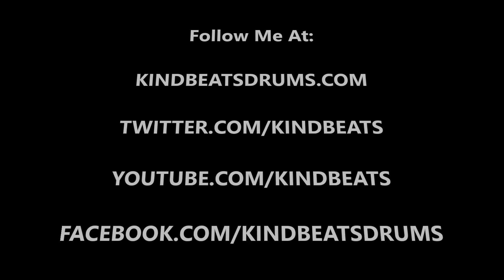Andrew McAuley (KindBeats) - Wake 'N Break No. 332 - Rims, Shells, And Tom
Today's wake 'n break is a triplet based groove played on the rim and shell of the floor tom, as well as a cross stick on the snare.  The hi-hats are also being played on the upbeats, giving it a bit of a swung feel.  As always, I hope you dig it and be sure to go to check out Vol. 1 in the Wake 'N Break instructional e-book series!